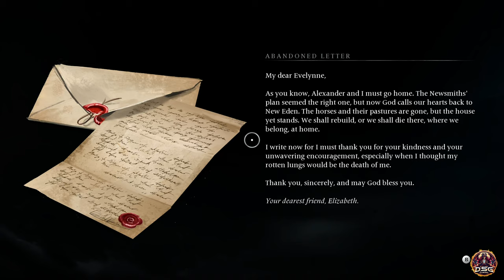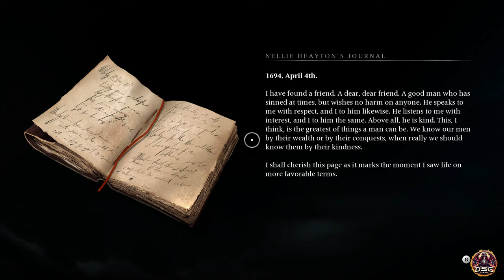Banishers Ghosts Of New Eden - Part 3 - The Wood Folks - Hammer And Tongs - Case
PC-4k-60fps- The Wood Folks - Case  - Hammer And Tongs

Banishers: Ghosts of New Eden is a 2024 action role-playing game developed by Don't Nod and published by Focus Entertainment. The game was released for PlayStation 5, Windows, and Xbox Series X/S on 13 February 2024.

Chapters
00:00  : - intro
00:46  : - Back To The Bridge
11:49  : - Red - Steps On A Trap
20:53  : - Entering  - Hunters Camp - Meeting Kate - Settler
35:56  : - Hammer And Tongs - Case - Begins
47:15  : - Finding The Blacksmith
1:04:11 : - Locating The Blacksmith's Hammer
1:12:35 : - Talking To The  Dead
1:29:57 : - Confrontation
1:33:22 : - Bringing Closure - End Of Part 3